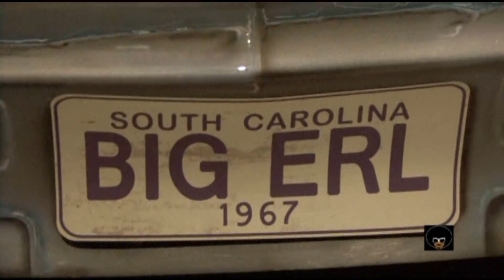NDACUT GRUDGEWRECKZ PART 6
NDACUT GRUDGE ACTION GONE WILD AGAIN!!